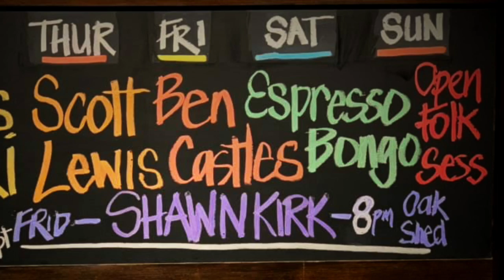Espresso Bongo Demo